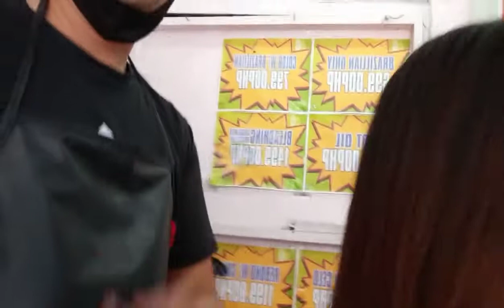rebong w/highligths paano gawin